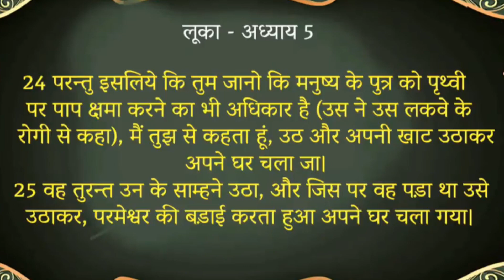पाप क्षमा होना क्यों जरुरी है ?